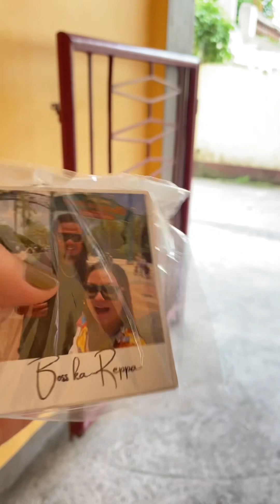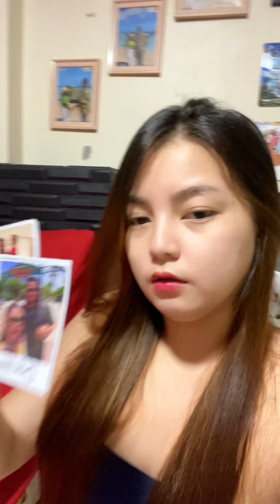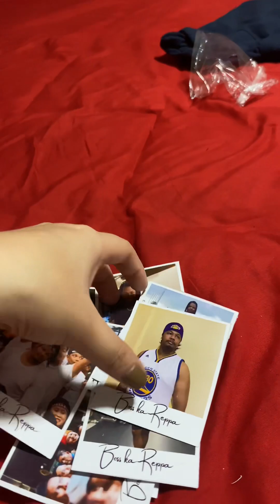Binigyan kami ng photocards cutie😱☺️